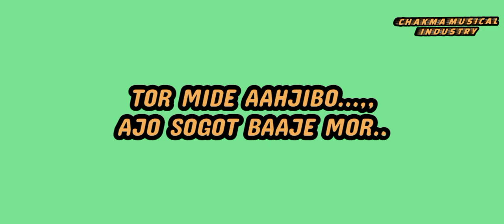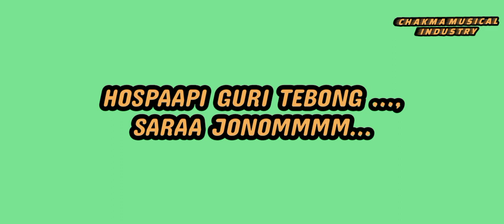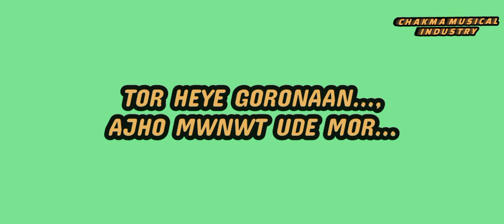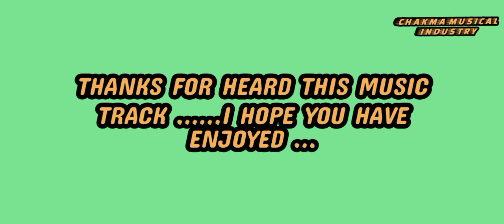Original Karaoke //Saba Loge Tedung Saang //Sujoy Chakma//Music Rupen Chakma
Original Karaoke of Saba Loge Tedung Saang, sang by Sujoy Chakma ,Chakma Musical Industry